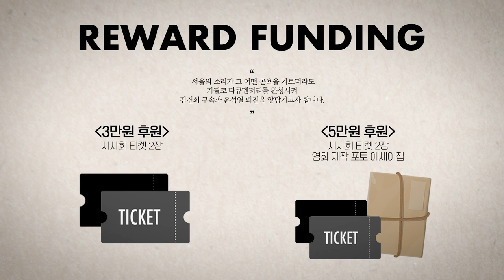[김용민의 믿습니다] 투표는 윤석열에게, 집권은 김건희가?